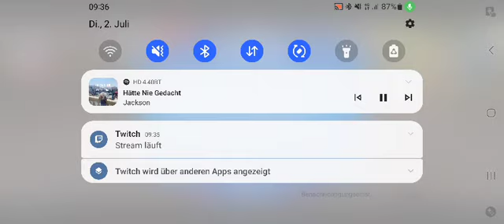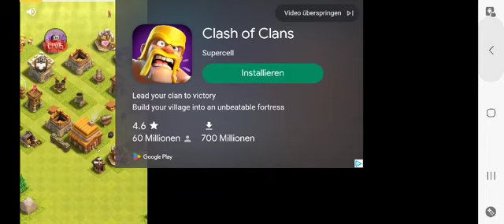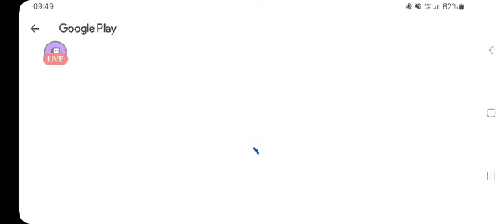Beach Buggy racing